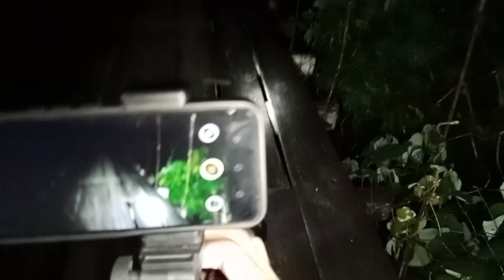Part 3:Bridge of death Kulitan moment hehehehe Inday gusto extra large na talong!🤣